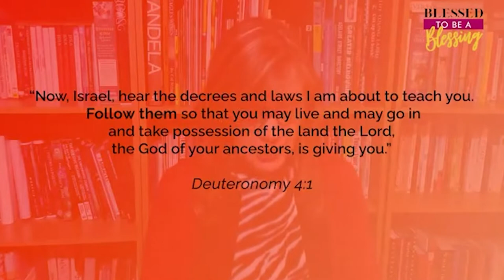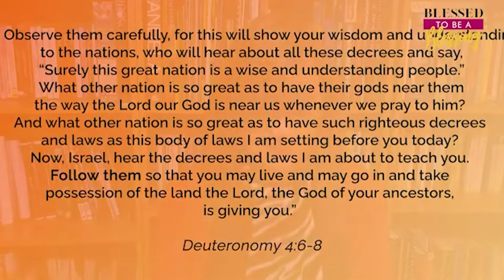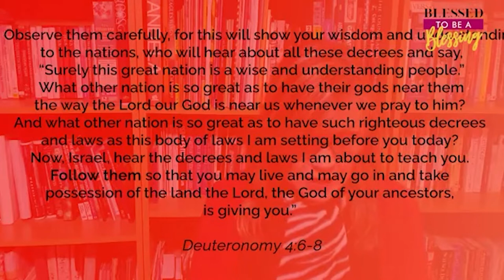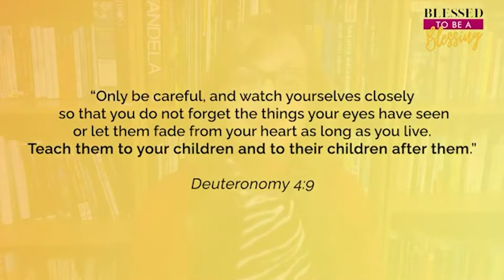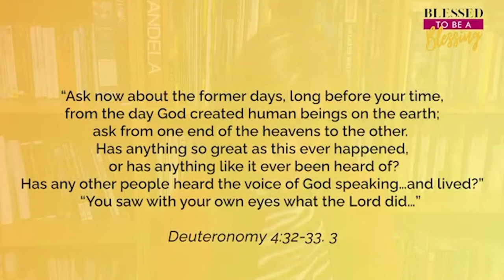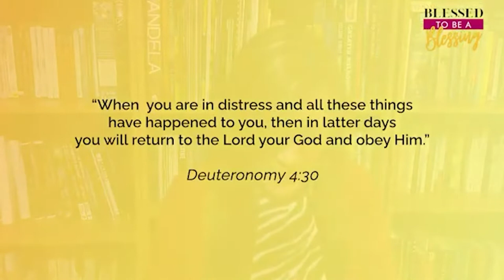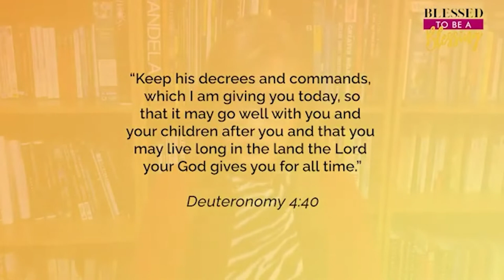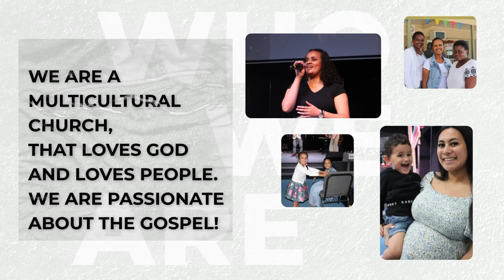Blessed to be a Blessing pt 2 | Ps Norma Cayzer | 7th August 2022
Welcome to turningpoint Online, we are so glad to have you join us today!
If you would like to give, you can do so
If you have a prayer request, please and we would love to pray with you today.